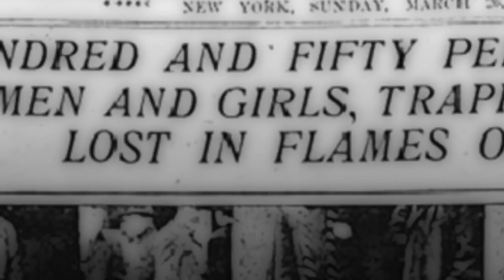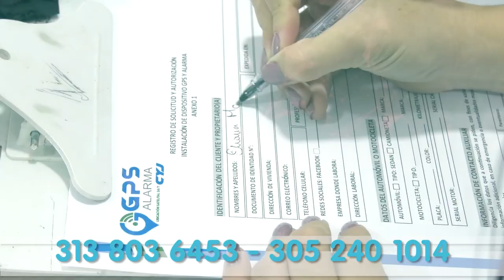MUJERES VALLENATAS SE DESTACAN EN EL ÁMBITO LABORA